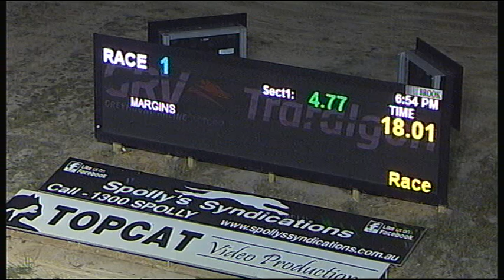TRA FRI 13 APR 18 R1